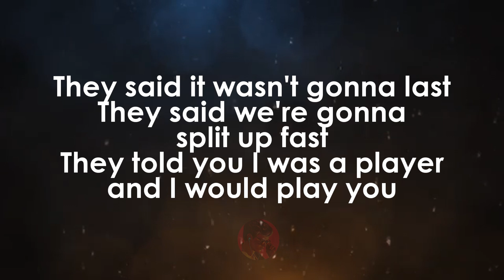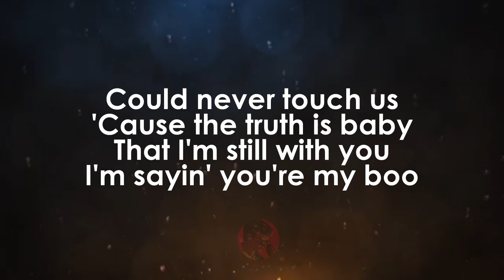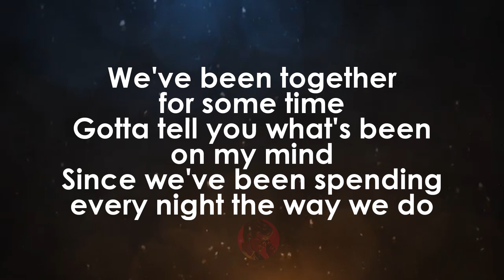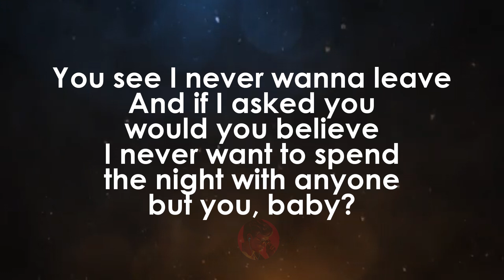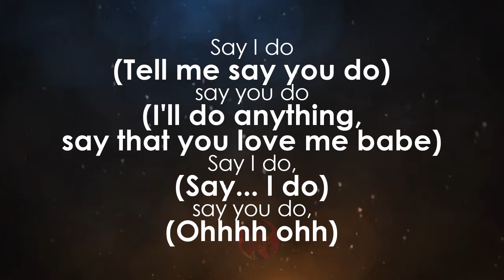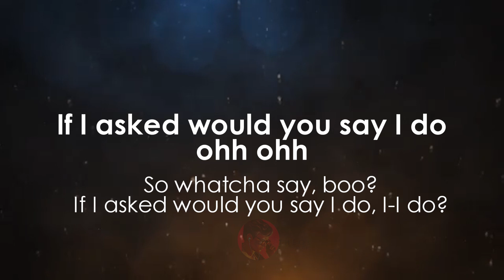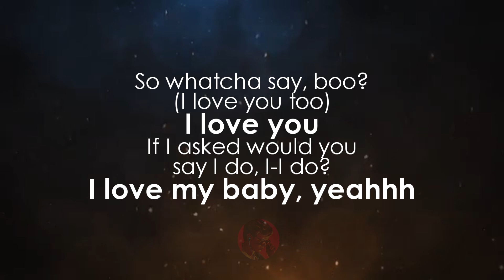I Do (Whatcha Say Boo) | Jon B